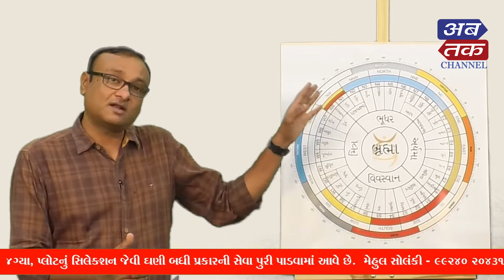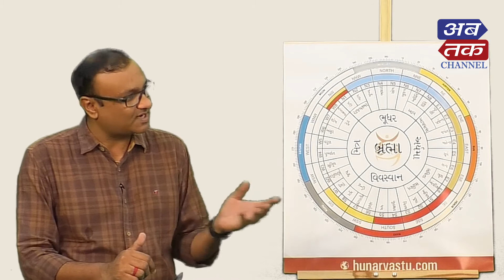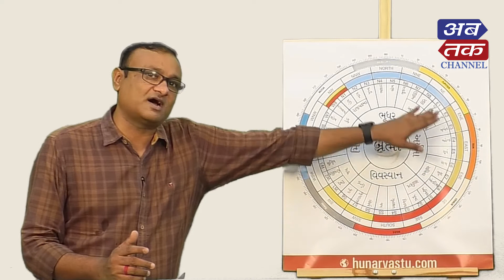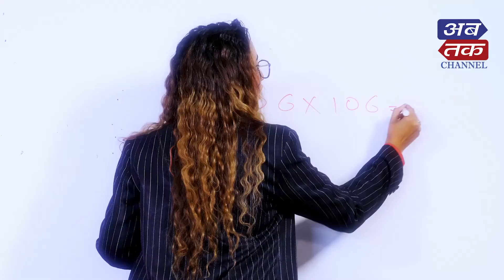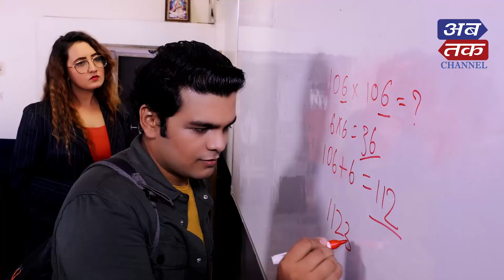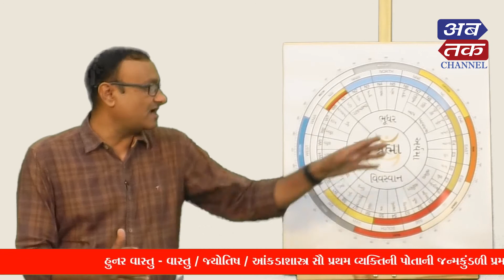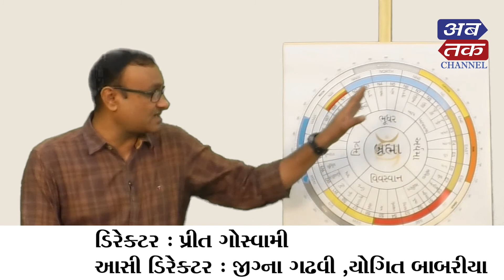કઈ દિશામાં વોશરૂમ હોય તો શારીરિક સ્વાસ્થય જળવાય રહે છે? | વાસ્તુ જ્યોતિ Episode-14 | Abtak Special